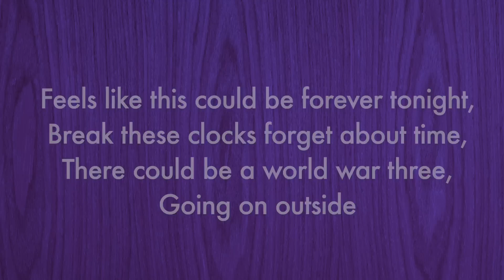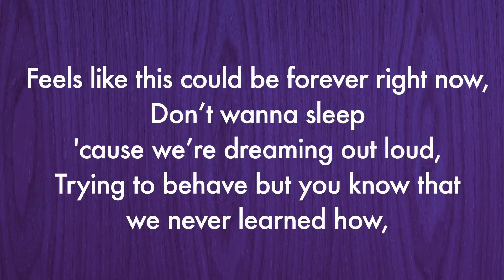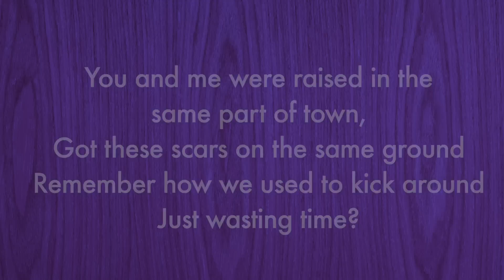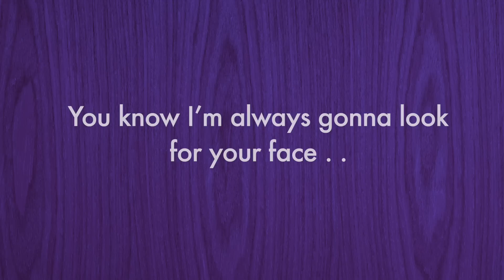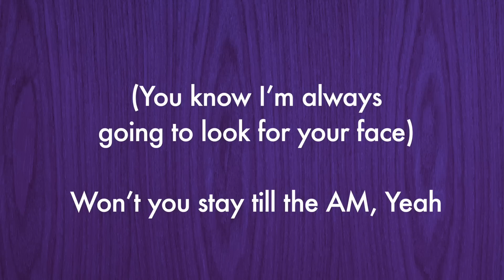A.M. - One Direction | Karaoke Lyrics (Acoustic Guitar Karaoke) Instrumental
AM One Direction Karaoke Lyrics. Also used as Guitar Instrumental or Acoustic Backing Track!

► If you use this Karaoke for a cover, please credit guitar karaoke in your video or in your video description by leaving a link to the guitar karaoke channel.

Wish you the best for your musical journey!
- Guitar Karaoke ♫